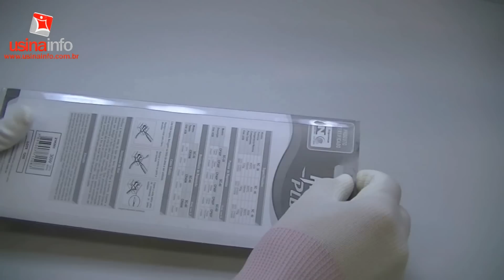Ferro de solda Hikari Plus 30W - SC30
- Conheça outras ferramentas na nossa loja, possuímos uma vasta linha de peças para câmeras digitais, celulares, ferramentas para manutenção em eletrônica, celulares, notebooks e câmeras.